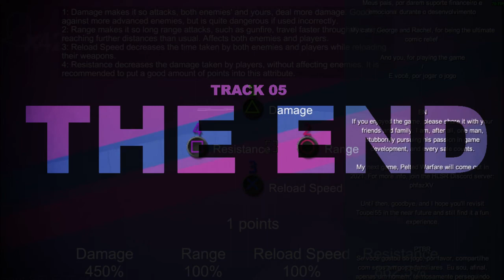Toupei55 FULL OST (w/ visuals)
Timestamps / Chapters:
00:00 - Main Menu
06:27 - Storage
10:40 - Saulo
14:46 - The Labs
21:47 - Luis
25:17 - Burnout
32:11 - Brasilia
35:31 - Biratan
43:58 - The End
50:24 - Melody
50:42 - Game Over